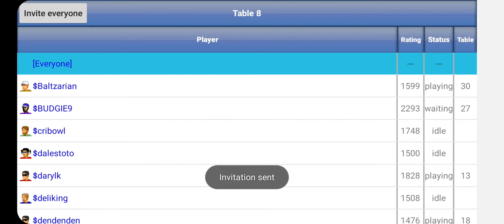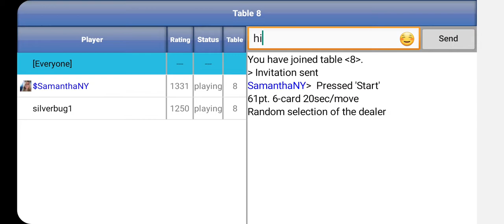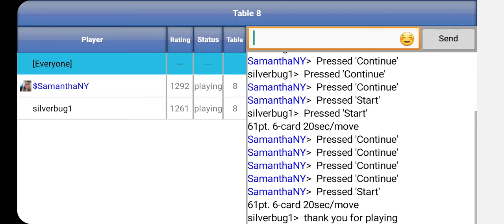Cribbage GC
Cribbage GC - Play online cribbage games and tournaments with hundreds of players around the world!